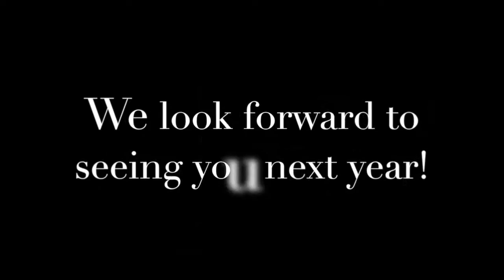Incoming Freshman Music Dept Overview